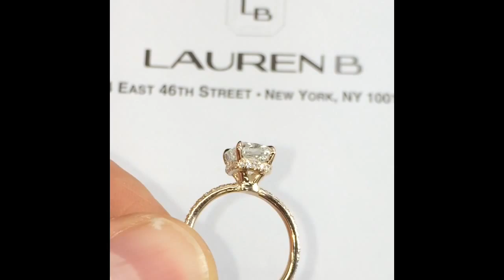1.70 carat Cushion Cut Engagement Ring in Rose Gold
Rose gold RS-63 floating design with a 1.70 carat cushion cut center. Delicate as ever and detailed with the perfect wrap underneath, this engagement ring is all about understated elegance. Also notice the huge flashes of sparkle and fire coming from the center-stone at the end: shot outdoors in natural daylight

Lauren B Jewelry: custom engagement rings, diamonds, fine jewelry.